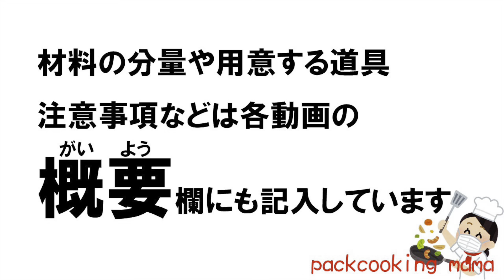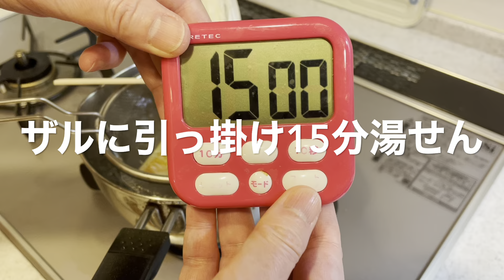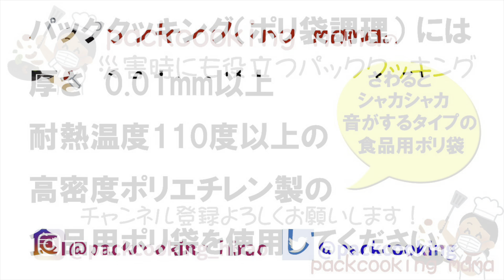お弁当にぴったりかわいい プチオムレツ ポリ袋湯せんで簡単 - 耐熱食品用ポリ袋で防災レシピ パッククッキングママ PACKCOOKING MAMA 災害時にも役立つポリ袋調理 obento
■材料
玉子　１個
ベーコン　１枚（パックのハーフベーコンなら２枚）
冷凍コーン　大さじ１（凍ったままでOK）
塩　少々
お好みでケチャップ

※この動画では、耐熱皿の代わりに100円ショップで購入したステンレス製のザル（直径15cmタイプ）と割り箸（割らないで）を使用しています。
丸みをおびた感じに湯せんしたいので、わりばしを使って挟んで少し浮かせるようにするといいと思います。湯せんが終わったら熱いうちに形を整えるのがコツです。やけどしないようにキッチンペーパーなどで包みながら形を整えてください。

防災
災害
防災グッズ
防災リュック
災害対策
ローリングストック
防災士
湯せん
湯煎
HDPE
ポリ袋調理
ポリ袋料理
在宅避難
ポリ袋レシピ
簡単料理
一人暮らし
非常食
防災レシピ